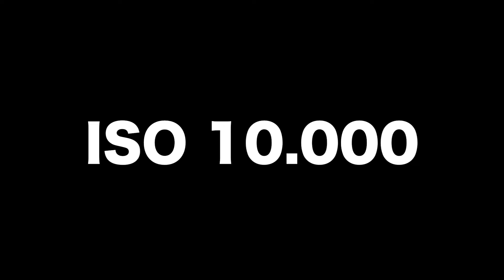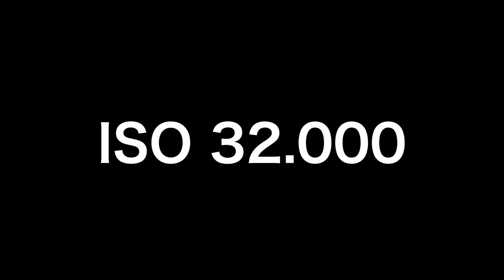Canon EOS R6Mark IIの高感度はどこまで使うのか？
Canon EOS  R6Mark IIの高感度はどこまでISOを上げて使うのか？
同時に使用するEOS R3と比較をしてみました。